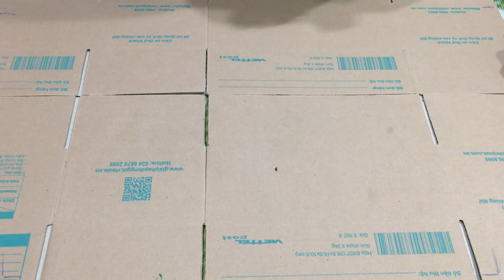Máy khoan pin cũ xả hàng 08/11/2018 Liên hệ 0854901685 hàng bãi nhật